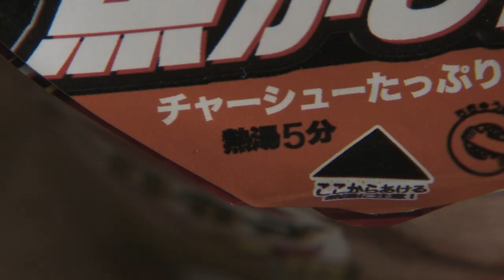東映京都俳優部ショートムービーvol.49「男の拘り」中村裕一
東映京都俳優部に所属する約186名の俳優一人一人にフォーカスしたショートムービーを週一回更新公開中！
監督・鹿野洋平　脚本・金子香緒里

中村　裕一（なかむら ゆういち）
生年月日　1972年1月29日 出身：京都府
身長 178ｃｍ　体重 78kg  　服サイズ　L-LL
B・100　W・88　H・105　　靴 26.0cm
‹ 主な出演作 ›
映画 ： 「福沢諭吉」 「おんな国衆一揆」 「のぼうの城」
TV  ： 「水戸黄門」「大岡越前」「科捜研の女」シリーズ etc
イベント：【＊東映太秦映画村「ちゃんばら辻指南」他／出演中】